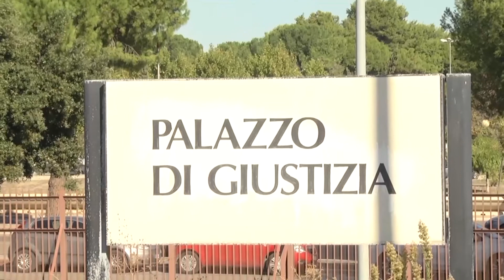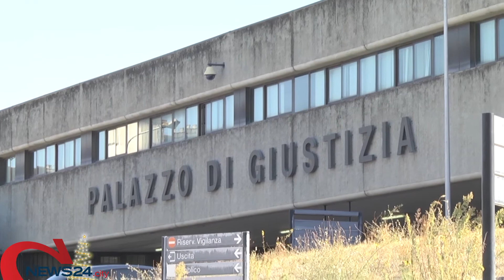SAN GIOVANNI ROTONDO | Muore a "Casa Sollievo" dopo un intervento al cuore: indagati 8 medici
Indagine aperta dalla Procura di Foggia dopo esposto dei familiari